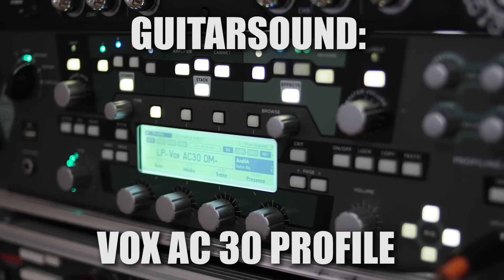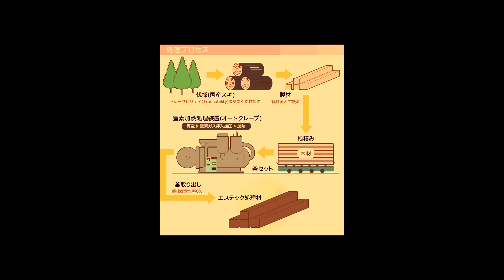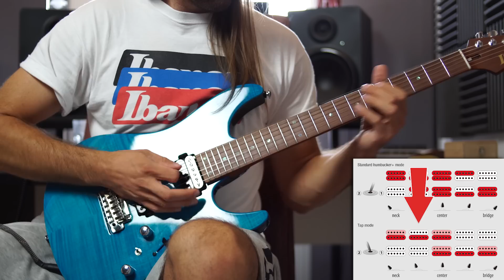IBANEZ MM1-TAB Martin Miller Signature Review - Studio Quality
"One Martin Miller with the roasted neck, prego!!"

Signal Chain:
Ibanez MM1 - Kemper (AC 30 Profile) - RME Fireface 802

Bass:
Ibanez SR1405 Premium - Kemper Ampeg Profile - RME Fireface 802